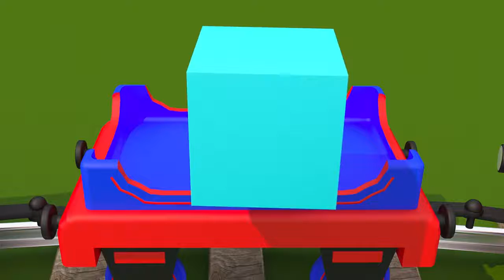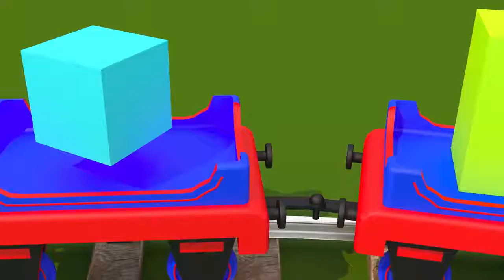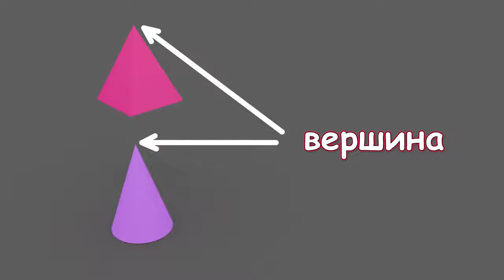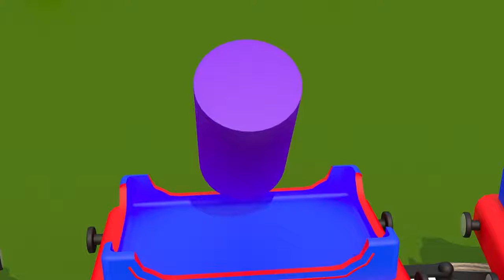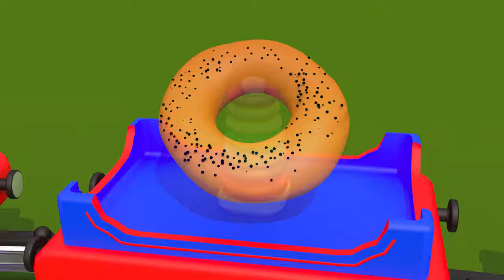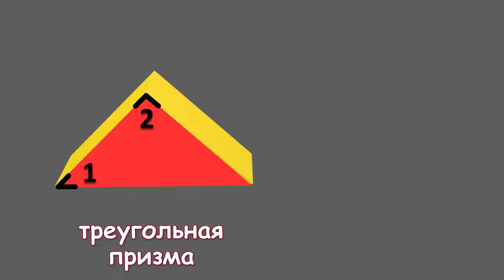Учим объёмные геометрические фигуры с паровозиком Чух-Чухом - часть 1 Развивающий мультик для детей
"Учим объёмные геометрические фигуры с паровозиком Чух-Чухом - часть 1" - развивающий мультфильм для детей (дошкольников и школьников). Паровозик Чух-Чух снова едет на строительство детской площадки и везёт туда объёмные геометрические фигуры. Свой путь Чух-Чух начинает от фабрики игрушек, где улыбчивый перегружатель металлолома грузит в вагоны паровозика детали будущих ворот площадки.
Весёлый паровозик помогает ребятам узнать и лучше запомнить названия таких фигур как: куб, шар, цилиндр, конус, пирамида, прямоугольный параллелепипед, тор и призма. Учимся различать конусы и пирамиды, определять виды пирамид и призм (ведь призмы и пирамиды бывают очень разными: квадратными, треугольными, шестиугольными и т. д.) Считаем углы в основании призм и знакомимся с такими понятиями, как: «геометрические тела», «вершина», «основание», «рёбра» и «грани».